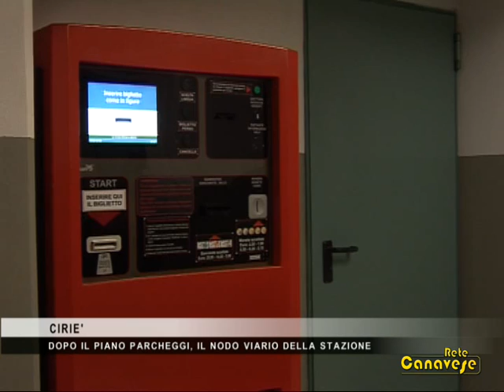A Ciriè ultimato il piano parcheggi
Con l'entrata in funzione del parcheggio interrato di piazza Castello si chiude il maggior cantiere aperto negli ultimi anni a Ciriè e va ad esaurimento il piano parcheggi. Per la viabilità resta da sciogliere l'intricato nodo dell'area antistante la stazione ferroviaria.